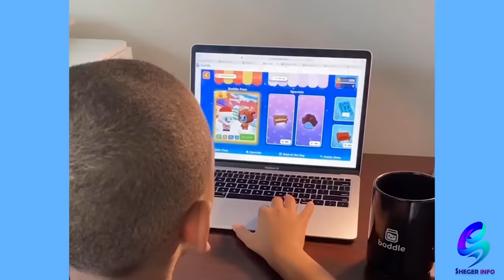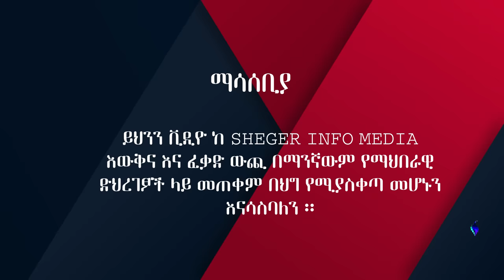መሱድን አልቻልኩትም... ሳቄን ማቆም አቃተኝ!Ethiopia | Shegeinfo |Meseret Bezu